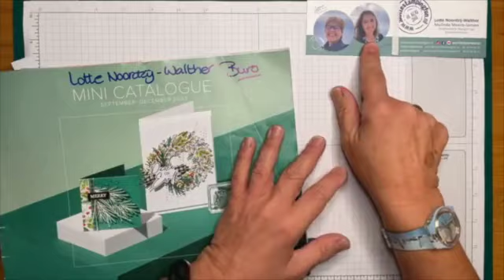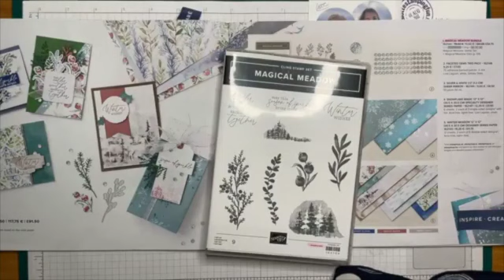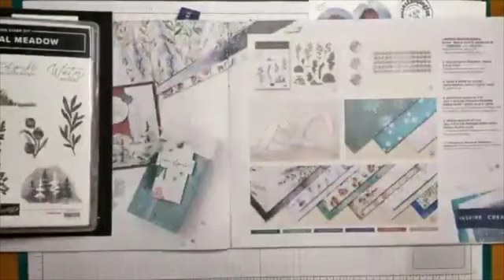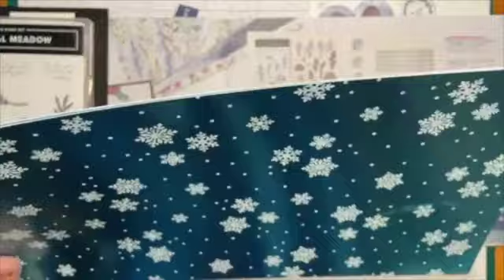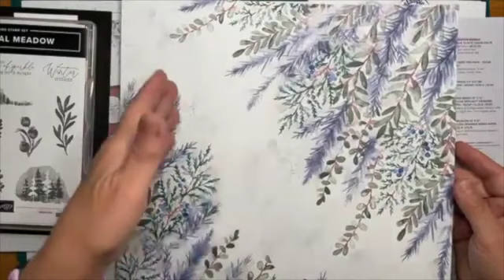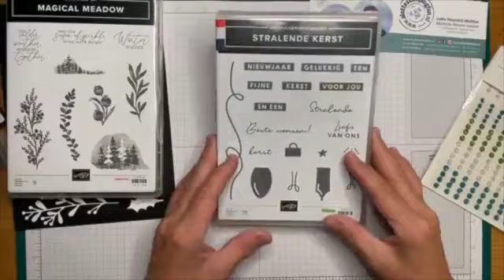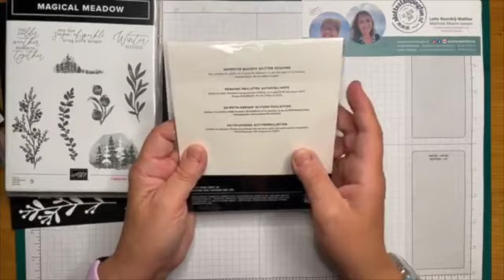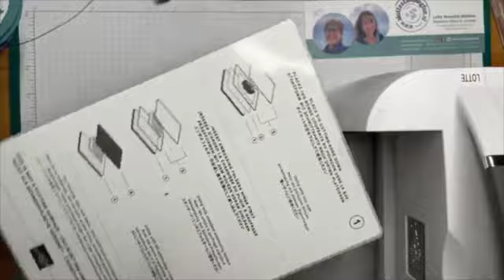Magical Meadow ronde kaart met Alphabet a la Mode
Het Magical Meadow papier is prachtig. Niet alleen voor kaarten maar ook voor labels of ornamenten.

Live registratie van Facebook live van 5 oktober 2023

ALotteStampingFun is powered by Lotte Noordzij-Walther en Melinda Meere-Jansen
Supplies
• Winter Meadow 12" X 12" (30.5 X 30.5 Cm) Designer Series Paper [162133] € 15,25